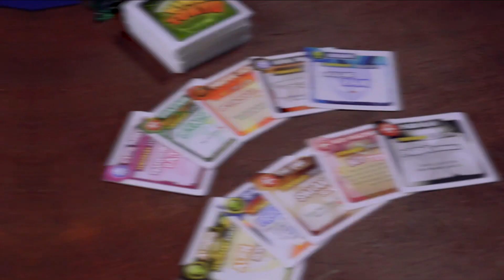DEVIR BRASIL I King of Tokyo Monster BOX - trailer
King of Tokyo Monster Box é a edição mais completa do jogo publicada até hoje. Além do jogo base, inclui as expansões King of Tokyo: Halloween e King of Tokyo: Power Up! ; onze cartões exclusivos, o Baby Gigazaur com suas cartas Power Up e uma bandeja de dados.

Criado por Richard Garfield, autor do aclamado jogo de cartas Magic: The Gathering, King of Tokyo nos desafia a nos colocar no lugar de monstros mutantes, robôs gigantes ou alienígenas ferozes em uma batalha selvagem pelo domínio da capital do Japão.

Idade: acima de 8 anos
Jogadores: 2 a 6
Duração:  30 minutos